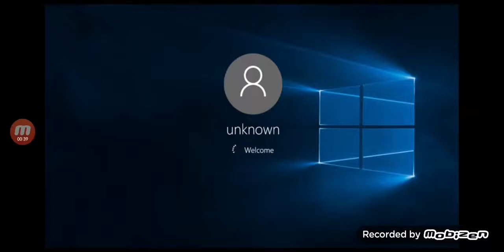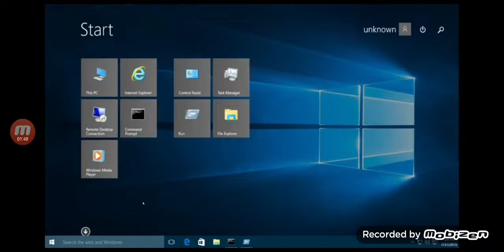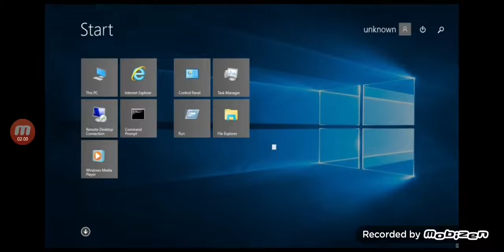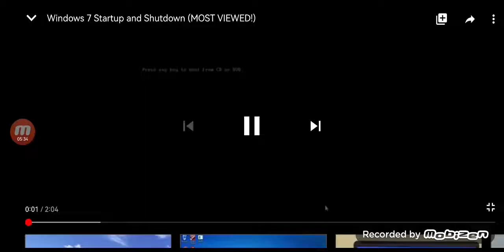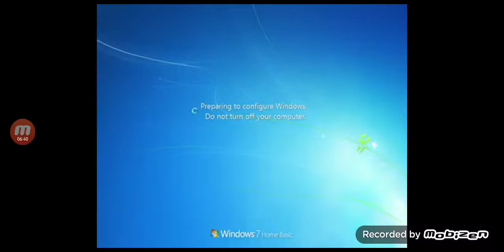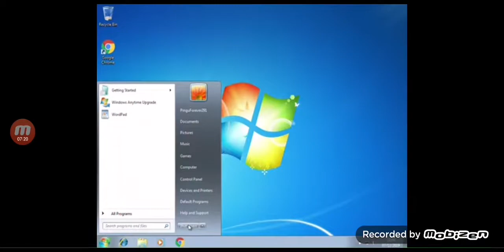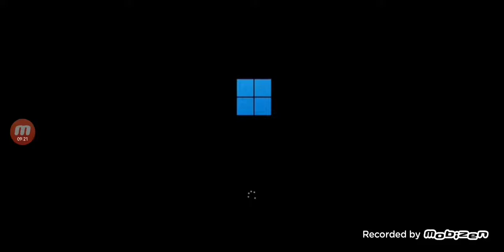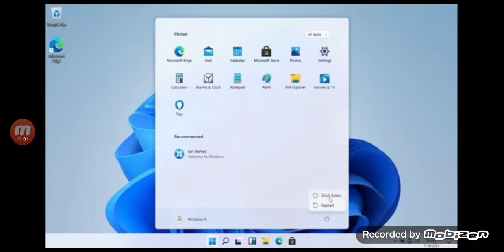The village - episode 5 : Computers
Well another episode